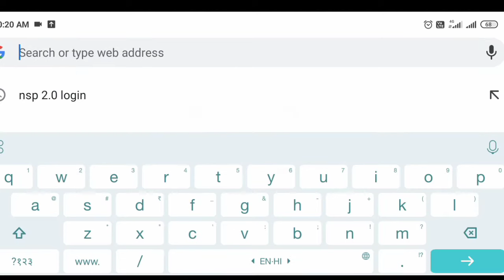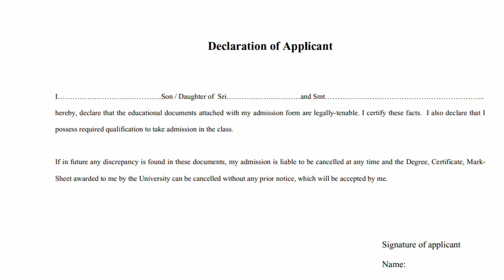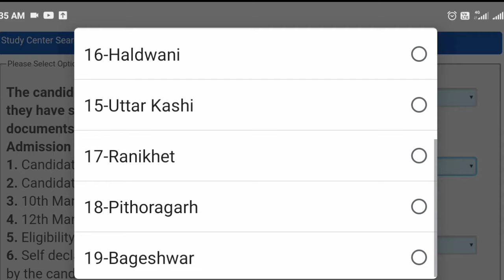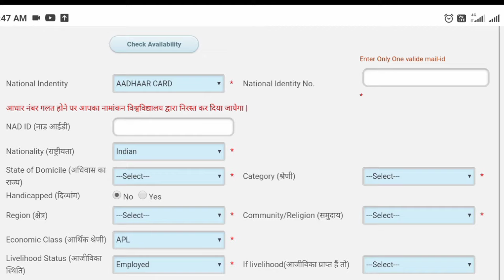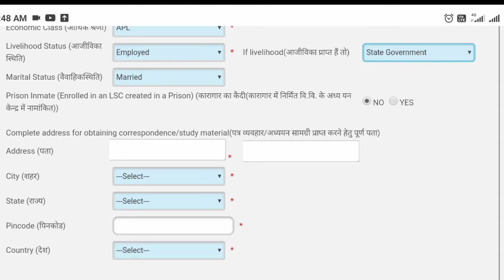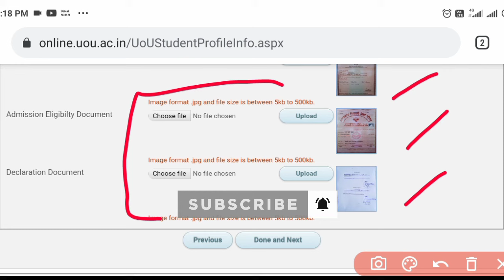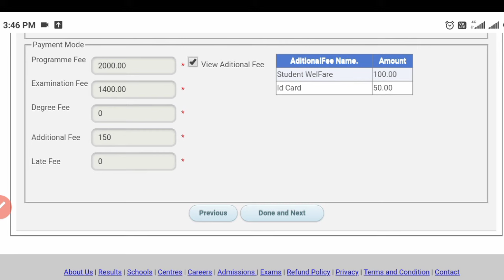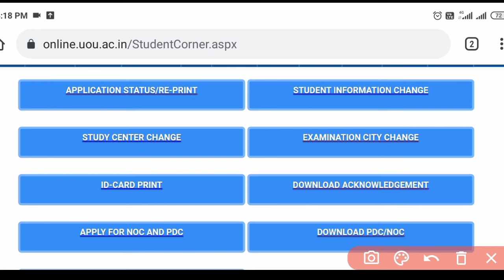Uttarakhand Open University admission form kaise bhare || how to fill uou admission form 2022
uk open university admission form kaise bhare || uttarakhand open university admission form kaise bhare|| uou मे admission form मोबाइल से भरना सीखे ||
Hi guys
In this video we tell about how to fill uttarakhand open university admission form 2021 .